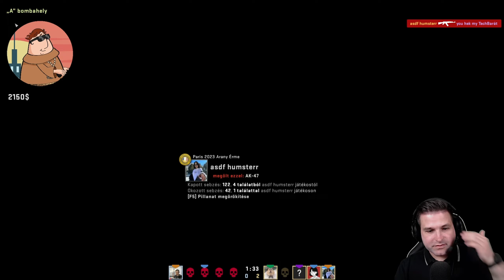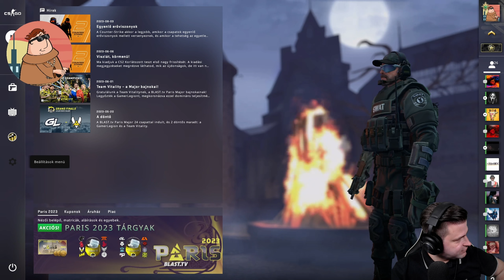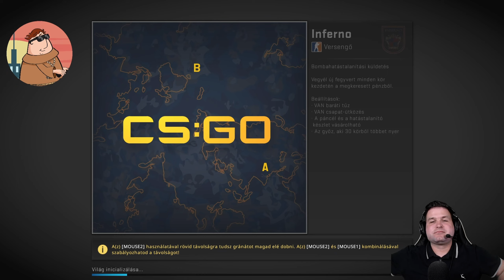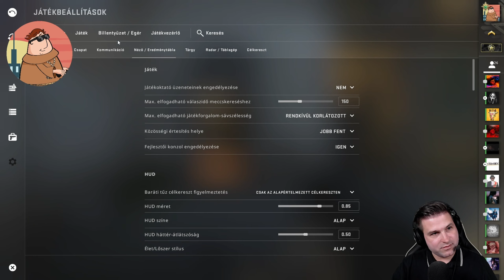[GAMING] Szombat esti CS-láz #134